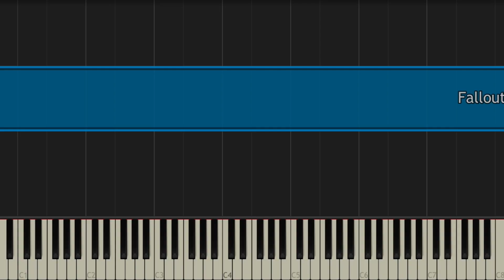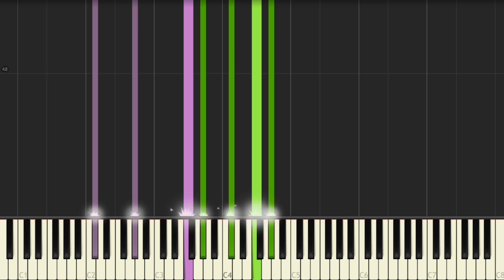Fallout 4 - Main Theme (Synthesia + Sheets) || TedescoCreations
After 3-4 months of receiving almost daily sheet music requests for my Fallout 4 arrangement...HERE YA GO!

(Sorry it’s taken me so long, I have 225+ videos and can’t possibly keep up with notating all of them T_T)

Hope you enjoy, and have a great weekend!

FT

Composer: Inon Zur
Arranger: me